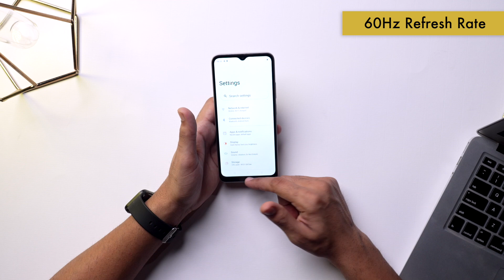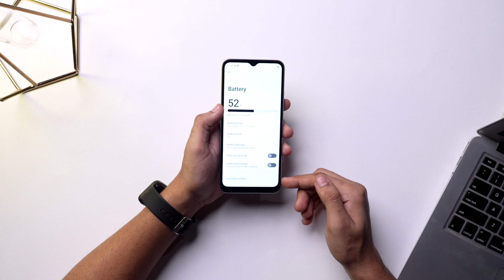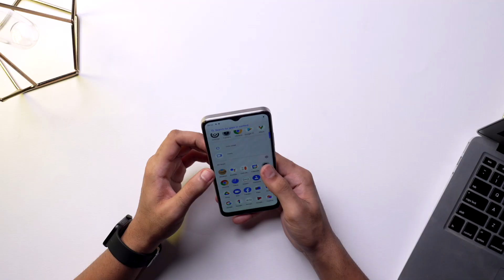Realme C33 UNBOXING, First Impressions & Quick Review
Realme C33 will be available in three exciting colours - Sandy Gold, Aqua Blue, and Night Sea, and will come in two storage variants with the 3+32GB being priced at INR 8,999, 4+64GB priced at INR 9,999. The first sale is scheduled for 12th September 2022, 12 noon onwards on realme.com, Flipkart & mainline channels

 The Realme C33 comes with a 50MP AI Camera, and features a Boundless Sea Design, 6.5’’(16.5cm) full screen display, 120Hz touch sampling rate, 5000mAh massive battery that lasts upto 37 days on standby and realme UI S Edition based on Android 12.

About Us:
91mobiles.com is the largest gadget research site in India that provides tools, reviews & rich content to help people decide which gadget best suits their needs. The platform also helps users to find the best prices/offers for the gadgets.